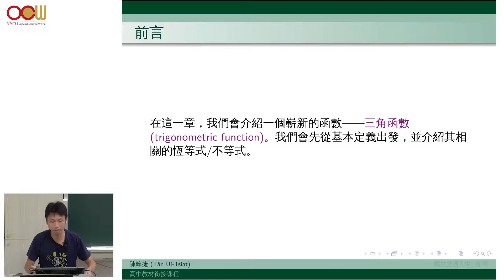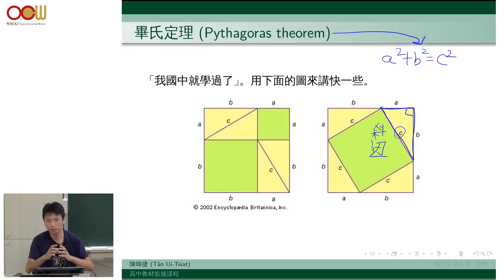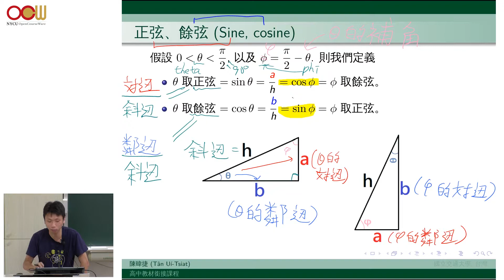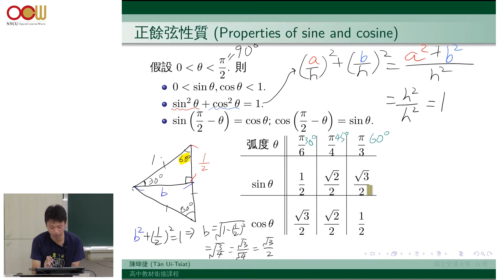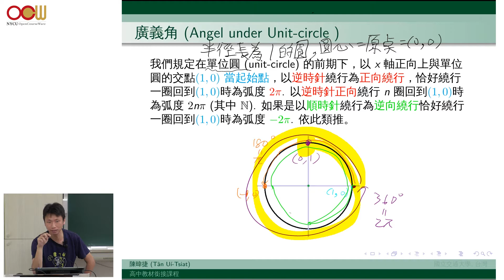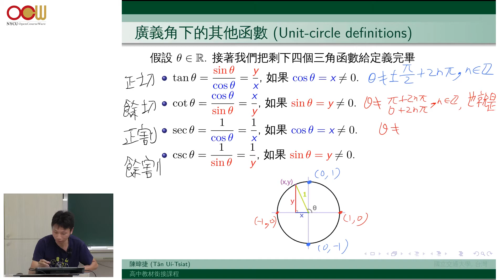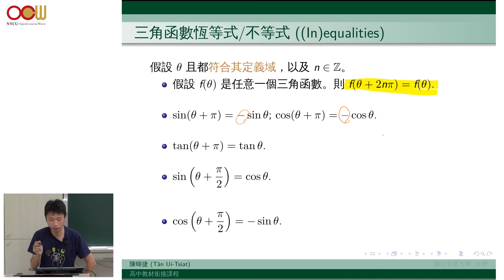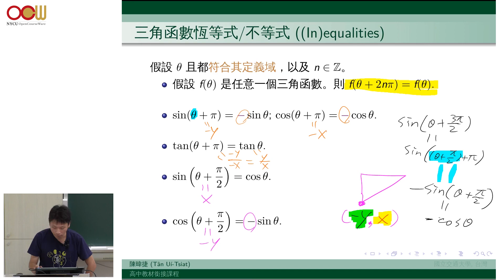Lec09 微積分基礎課程 Chapter 10：Trigonometric functions(I)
授課教師：應用數學系 陳暐捷同學